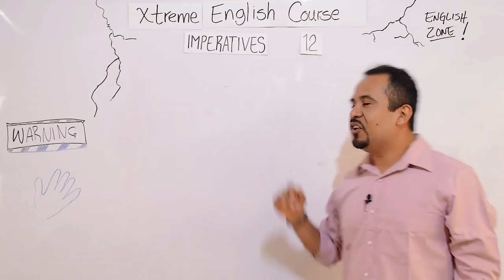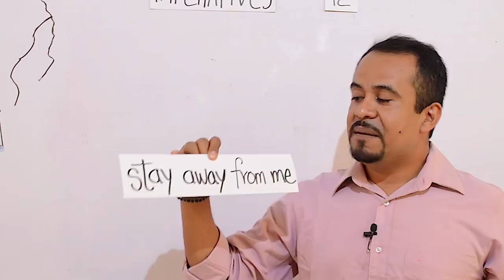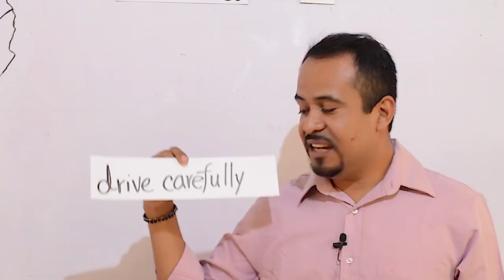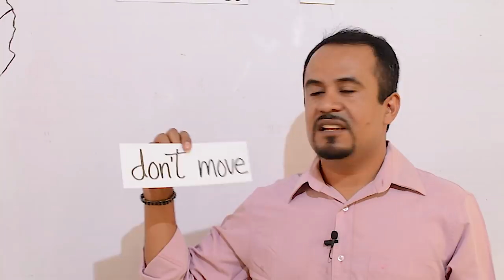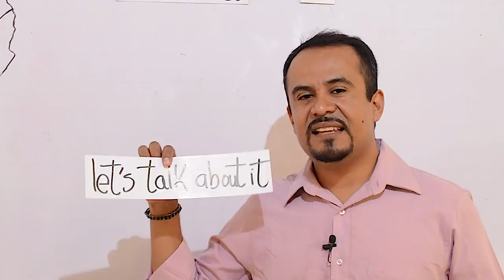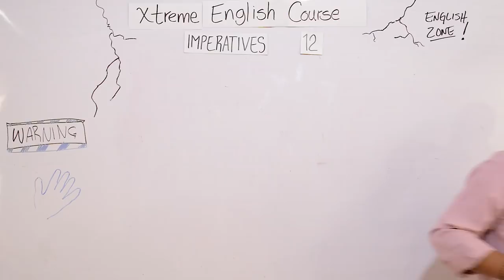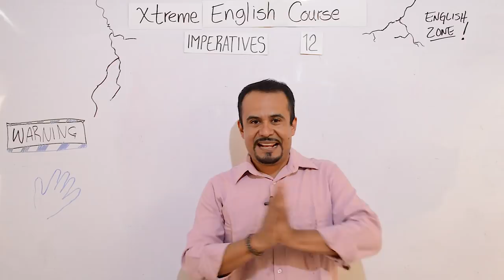IMPERATIVOS EN INGLES | Lección 12